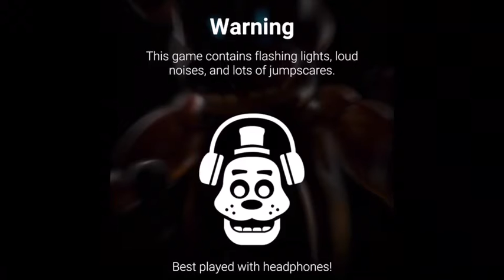FNAF AR part 5 Christmas gaming 2019